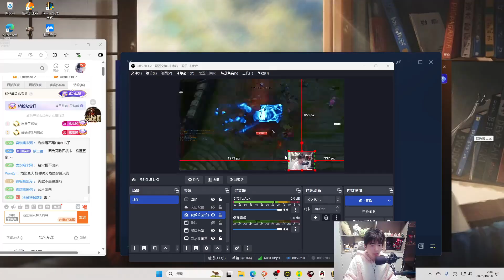蜘蛛馍2024 10 18录播 P1 P1蜘蛛vs死歌